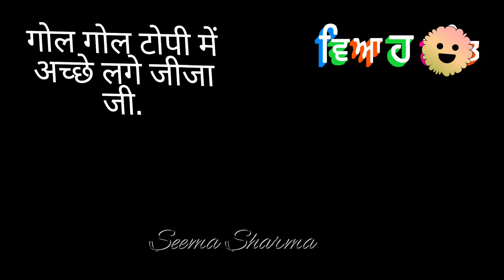गोल गोल टोपी में अच्छे लगे जीजा जी, Seema Sharma, Virat Radio.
Artist Seema Sharma
ਬੋਲੀਆਂ
ਬੋਲੀ ਕੀ ਹੁੰਦੀ ਹੈ ?
ਲੰਮੀ ਬੋਲੀ ਇਕੱਠੇ ਹੋ ਕੇ ਗਾਇਆ ਜਾਣ ਵਾਲਾ ਲੋਕ ਕਾਵਿ-ਰੂਪ ਹੈ। ਇਸ ਵਿੱਚ ਪਹਿਲੀਆਂ ਤੁਕਾਂ ਦਾ ਤੇਲ-ਤੁਕਾਂਤ ਲਗਪਗ ਇੱਕੋ ਜਿਹਾ ਹੁੰਦਾ ਹੈ। ਆਖ਼ਰੀ ਤੁਕ ਅੱਧੀ ਹੁੰਦੀ ਹੈ ਜਿਸ ਨੂੰ ਤੋੜਾ ਕਿਹਾ ਜਾਂਦਾ ਹੈ। ਇਹਨਾਂ ਬੋਲੀਆਂ ਨੂੰ ਮਰਦ ਭੰਗੜੇ ਵਿੱਚ ਤੇ ਔਰਤਾਂ ਗਿੱਧੇ ਵਿੱਚ ਗਾਉਂਦੀਆਂ ਹਨ। ਮਰਦਾਂ ਦੀਆਂ ਬੋਲੀਆਂ ਵਿੱਚ ਸੰਸਾਰ ਨੂੰ ਮਰਦਾਂ ਦੀ ਦ੍ਰਿਸ਼ਟੀ ਤੋਂ ਦੇਖਿਆ ਜਾਂਦਾ ਹੈ। ਇਹਨਾਂ ਵਿੱਚ ਇਸਤਰੀ ਦੇ ਰੂਪ ਦੀ ਵਡਿਆਈ, ਕਿਸਾਨੀ ਜੀਵਨ ਦੇ ਅਨੁਭਵ, ਮੇਲੇ ਤੇ ਤਿਉਹਾਰ ਅਤੇ ਜੀਵਨ ਦੇ ਸਮਾਜਿਕ ਤੇ ਆਰਥਿਕ ਪੱਖ ਝਲਕਦੇ ਹਨ। ਔਰਤਾਂ ਦੀਆਂ ਬੋਲੀਆਂ ਵਿੱਚ ਉਹਨਾਂ ਦੀ ਹਰ ਜੀਵਨ-ਅਵਸਥਾ ਦੇ ਅਨੁਭਵ ਮਾਨਸਿਕਤਾ ਅਤੇ ਜਜ਼ਬਾਰੀ ਘੁਟਣ ਨੂੰ ਪ੍ਰਗਟਾਇਆ ਜਾਂਦਾ ਹੈ। ਮਰਦਾਂ ਤੇ ਔਰਤਾਂ ਦੀਆਂ ਬੋਲੀਆਂ ਵਿੱਚ ਕਈ ਵਾਰੀ ਅਨੁਭਵ ਦੀ ਸਾਂਝ ਵੀ ਹੁੰਦੀ ਹੈ।ਕਿ ਲੰਮੀ ਬੋਲੀ ਨੂੰ ਗਾਉਣ ਲਈ ਇਸ ਨੂੰ ਇੱਕ ਜਣੇ ਵੱਲੋਂ ਸ਼ੁਰੂ ਕੀਤਾ ਜਾਂਦਾ ਹੈ। ਟੈਲੀ ਦੇ ਬਾਕੀ ਮੈਂਬਰ ਨਾਲ-ਨਾਲ ਹੁੰਗਾਰਾ ਭਰਦੇ ਹਨ। ਇਹ ਹੁੰਗਾਰਾ ਕਈ ਵਾਰ ਪ੍ਰਸ਼ਨਿਕ ਰੂਪ ਵਿੱਚ (ਬਾਰੀ ਬਰਸੀ ਖੱਟਣ ਗਿਆ ਦੇ ਜਵਾਬ ਵਿੱਚ 'ਕੀ ਖੱਟ ਕੇ ਲਿਆਂਦਾ' ? ਕਿਹਾ ਜਾਂਦਾ ਹੈ ।) ਅਤੇ ਕਈ ਵਾਰ ਵਿਸਮਿਕ ਰੂਪ ਵਿੱਚ (ਬਾਰੀ ਬਰਸੀ ਖੱਟਣ ਗਿਆ ਸੀ ਦੇ ਹੁੰਗਾਰੇ ਵਜੋਂ 'ਬੱਲੇ ਬੱਲੇ' ਜਾਂ 'ਵਾਹ ਬਈ ਵਾਹ' ਕਿਹਾ ਜਾਂਦਾ ਹੈ।) ਹੁੰਦਾ ਹੈ। ਬੋਲੀ ਦੀ ਆਖ਼ਰੀ ਤੋੜੇ ਵਾਲੀ ਤੁਕ ਨੂੰ ਸਾਰਿਆਂ ਵੱਲੋਂ ਭੰਗੜੇ/ਗਿੱਧੇ ਦੀ ਤਿੱਖੀ ਲੈਅ ਵਿੱਚ ਰਲ ਕੇ ਗਾਇਆ ਜਾਂਦਾ ਹੈ।
पंजाबी लोकगीत
लोक साहित्य पंजाबी साहित्य की एक समृद्ध विरासत है। इसकी परंपरा लंबे समय से मौखिक रही है। पिछले कुछ समय से इसे संहिताबद्ध करने का प्रयास किया जा रहा है। पंजाबी है लंबे समय तक इस और गद्य के विभिन्न रूपों में से विशेष प्रकार के लोकगीतों में सुभग, घरिया मेथनानी, वल्ला, टप्पे, बोलिया, माहिया, अलहिनी आदि प्रमुख है। लोक साहित्य से विशिष्ट साहित्य (जिसके रचयिता की पहचान की जा सके) को सदैव प्रेरणा और शक्ति मिलती रही है, लोक साहित्य की महिमा उसमें परिलक्षित होने वाले सांस्कृतिक रंग से होती है, जो दुखों, मान्यताओं, रीति-रिवाजों आदि विशेषताओं से परिपूर्ण होती है लोक साहित्य का अर्थ यह है कि यह लोगों की साझी पूंजी है, जो पीढ़ियों तक चलती रहती है l
Culture and Tradition of Punjab – The culture of Punjab is the richest culture in the world. Punjabi songs are full of melody and energy. The dance styles of Punjab has more flavor with its bhangra, giddha, kikli and sammi. Giddha" is one of the most famous dance forms of Punjab.